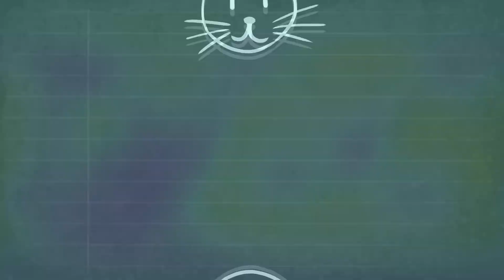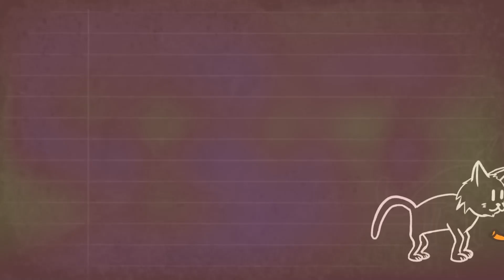ماذا تعلمنا القطط عن السعادة | فلسفة القطط !!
في معظم الأوقات ، تظهر القطط على أنها غير مبالية تمامًا. لا يبدو أنهم يهتمون بالقطط الأخرى ولا يرتبطون كثيرًا بأصحابها. لكن هل يعني هذا أن القطط مخلوقات غير أخلاقية بلا قلب؟ هل القطط من وجهة نظر فلسفية خالية من الأخلاق والفضيلة؟

وفقًا للفيلسوف جون جراي ، مؤلف كتاب فلسفة القطط ، القطط ومعنى الحياة ، القطط لها أخلاق وهي أيضًا قادرة على الحب والمودة. يشرح الكتاب فلسفة القطط باستخدام رؤى جون جراي الممتعة والمكملة بنظريات وآراء فلاسفة آخرين مثل آرثر شوبنهاور وميشيل دي مونتين وأفلاطون. استنادًا إلى تفسيراتي لأفكار جراي ، يستكشف هذا الفيديو ما يمكننا تعلمه من القطط.